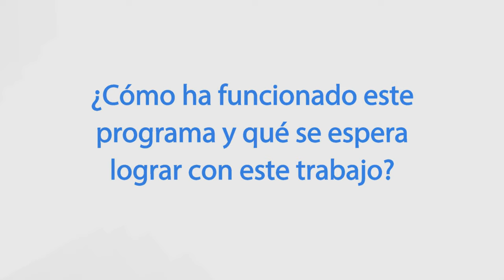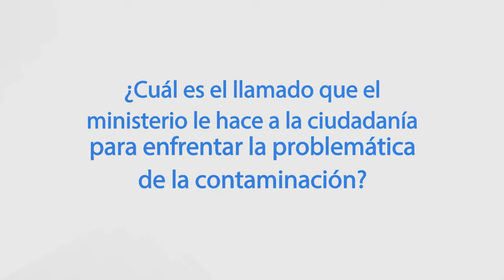Cápsula Informativa 2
Cápsula Informativa 2: Cuidémonos de la Contaminación con la Seremi del Medio Ambiente de Aysén Mónica Saldías.